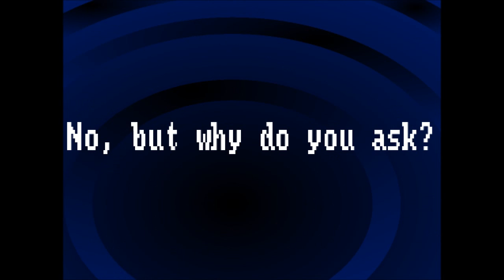Unicode - Official Trailer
From the mind behind It is Too Dark comes...

Unicode, the game where the world is nothing but sentences on a piece of paper.

Travel through a world of words and fonts to challenge the mad king Fontavian, who is trying to create a portal to other worlds. However, each attempt has taken lives of innocents and now it is time to take down the king. Control Thesis and stop Fontavian in this awesome game!

This is an extremely hard platformer. If you play you will likely die! A lot of times! It is a completely freeware game by Exploding Tacos Games and Creatalsoftware Games.